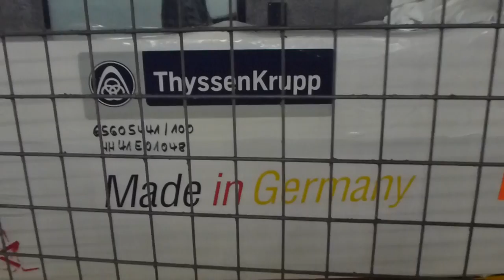2012-10-24 Escalator Replacement Update @ Bergshamra Metro Station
Update of the escalators being replaced in Bergshamra Metro Station recorded on 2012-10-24.